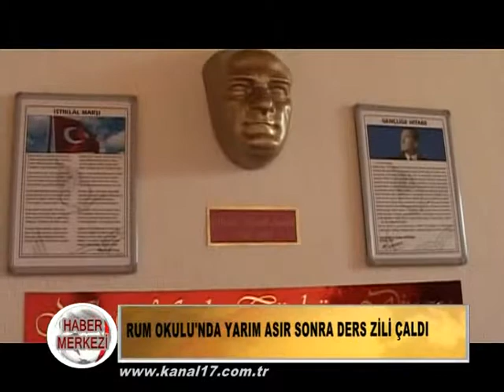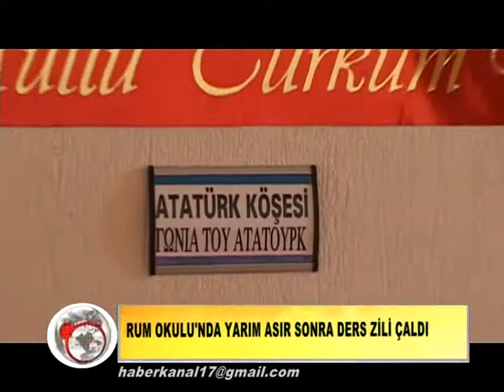Rum Okulu'nda Yarım Asır Sonra Ders Başı